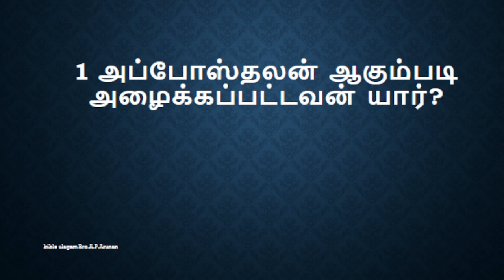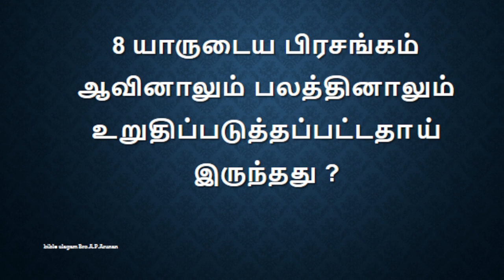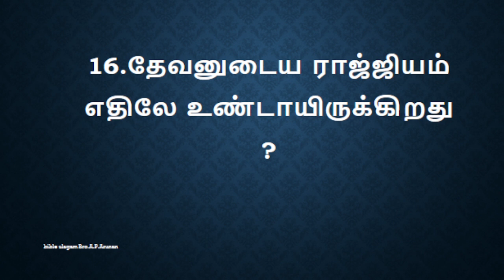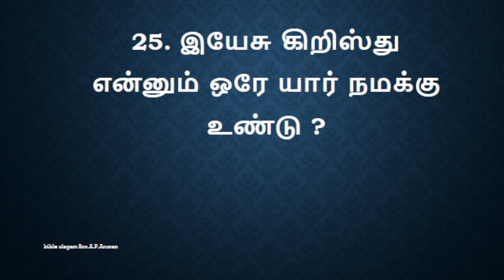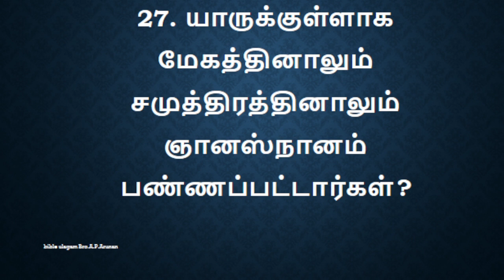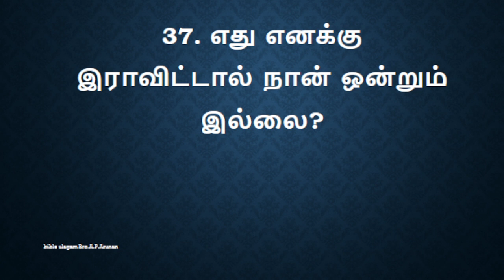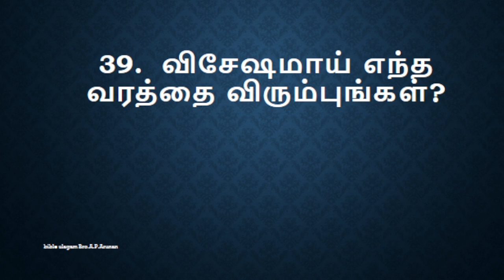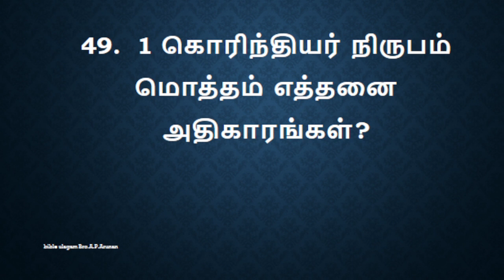1 கொரிந்தியர் 50 கேள்விகள்